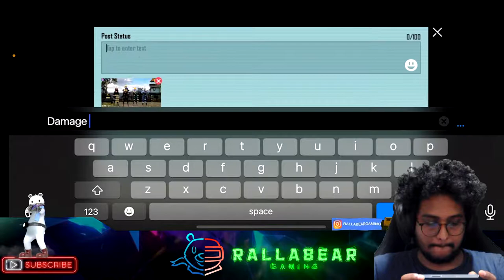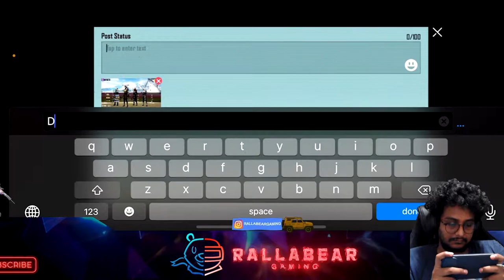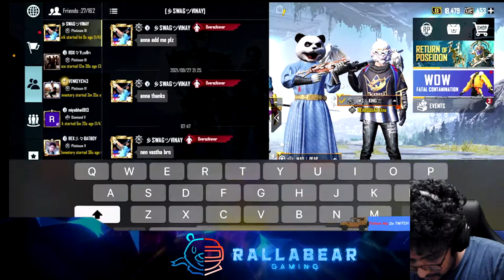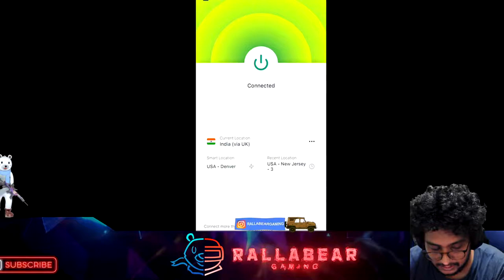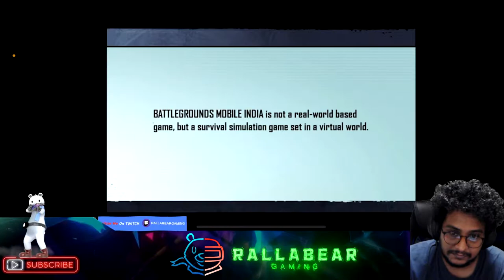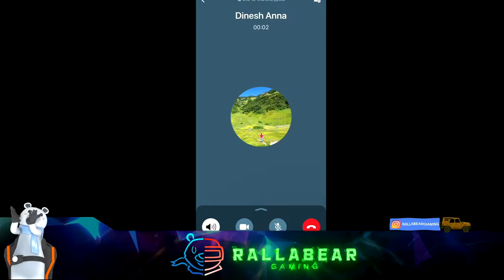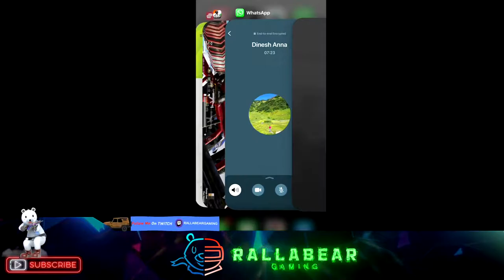Fall is here !! lets clean some hackers !!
Hacker or wot?!!
Welcome to another exciting day of streaming!!

Lets get all your love, support & encouragement.